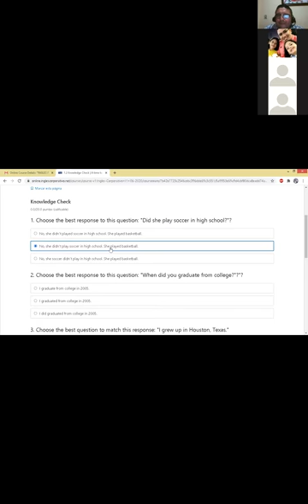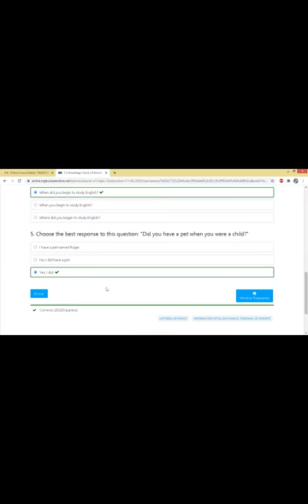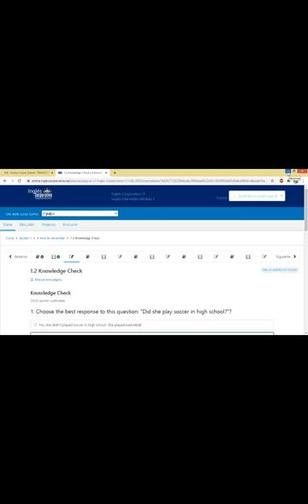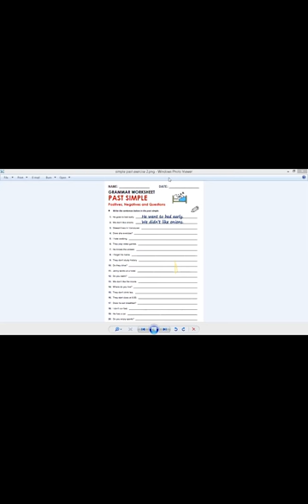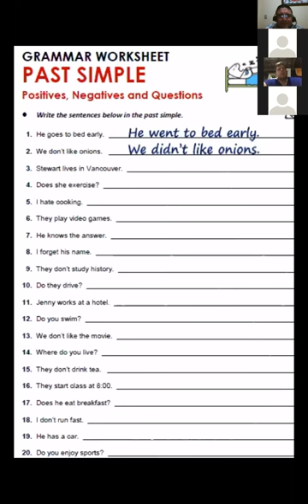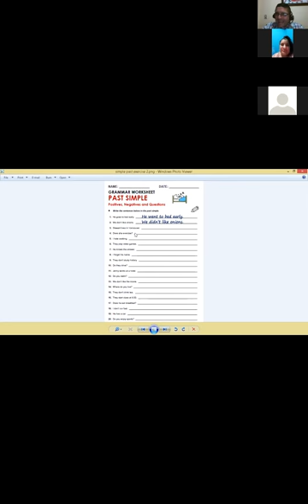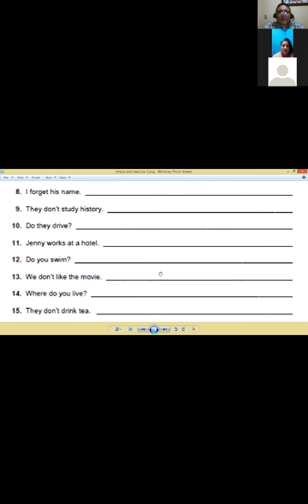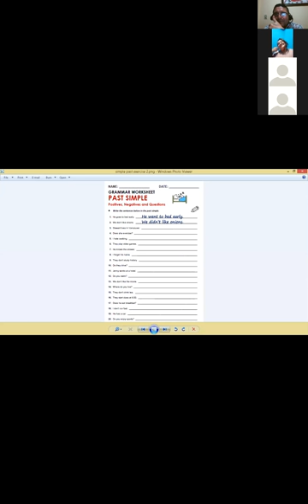June 30th -Simple past